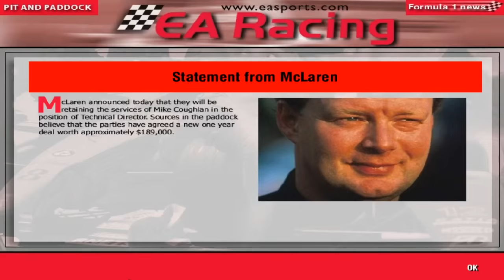F1 Manager: Minardi Manager Career - Part 42 - France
Hey guys it's PSL here and I'm here for the French Grand Prix on F1 Manager. It's been an interesting one in the past with some memorable qualifying results, so can that this year?

Contracts for 2002 confirmed currently:
(Ferrari and Arrows always use their own engines and so are confirmed from the start)

Minardi: TBC

BAR: Driver 1: Laurent Redon, Driver 2: Steven Watson, Test Driver: James Hawkins, Engines: Supertec, Brakes: MR Brakes, Electronics: Visteon, Chief Designer: Gavin Fisher, Technical Director: Mike Gascoyne, Commercial Manager: TBC

Ferrari: Driver 1: TBC, Driver 2: TBC, Test Driver: Heinz Harald Frentzen, Engines: Ferrari, Brakes: Brembo, Electronics: Magneti Marelli, Chief Designer: TBC, Technical Director: Adrian Newey, Commercial Manager: Stefano Domenicali

Stewart: Driver 1: Damon Hill, Driver 2: Olivier Panis, Test Driver: Luciano Burti, Engines: Peugeot, Brakes: Brembo, Electronics: TBC, Chief Designer: Nick Wirth, Technical Director: TBC, Commercial Manager: Matthew Stibbe

McLaren: Driver 1: David Coulthard, Driver 2: Ricardo Zonta, Test Driver: TBC, Engines: Ford Zetec, Brakes: AP Racing, Electronics: TBC, Chief Designer: Andy Le Fleming, Technical Director: Mike Coughlan, Commercial Manager: Rob Armstrong

Jordan: Driver 1: Johnny Herbert, Driver 2: TBC, Test Driver: Pedro Diniz, Engines: Ford Zetec, Brakes: TBC, Electronics: TBC, Chief Designer: Andrew Green, Technical Director: TBC, Commercial Manager: TBC

Williams: Driver 1: Jarno Trulli, Driver 2: TBC, Test Driver: TBC, Engines: Supertec, Brakes: AP Racing, Electronics: TBC, Chief Designer: Rory Byrne, Technical Director: Ross Brawn, Commercial Manager: TBC

Benetton: Driver 1: Bruno Junqueira, Driver 2: TBC, Test Driver: Owain Green, Engines: Supertec, Brakes: TBC, Electronics: Honda PGM,-IG Chief Designer: TBC, Technical Director: Patrick Head, Commercial Manager: David Warren

Sauber: Driver 1: Pedro de la Rosa, Driver 2: Alessandro Zanardi, Test Driver: TBC, Engines: TBC, Brakes: TBC, Electronics: Visteon, Chief Designer: Loic Bigois, Technical Director: Gary Anderson, Commercial Manager: TBC

Arrows: Driver 1: Toranosuke Takagi, Driver 2: Marc Gene, Test Driver: Gaston Mazzacane, Engines: Arrows, Brakes: Brembo, Electronics: TBC, Chief Designer: Mark Smith, Technical Director: Pat Symonds, Commercial Manager: Ekrem Sami

Prost: Driver 1: TBC, Driver 2: TBC, Test Driver: Tomas Enge, Engines: Peugeot, Brakes: Brembo, Electronics: TBC, Chief Designer: Rob Taylor, Technical Director: Craig Tanswell, Commercial Manager: TBC